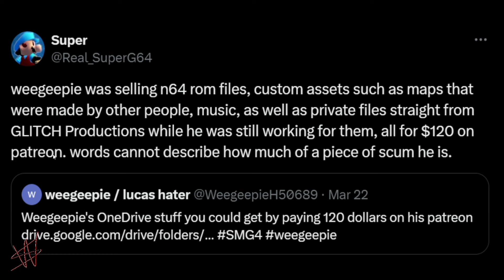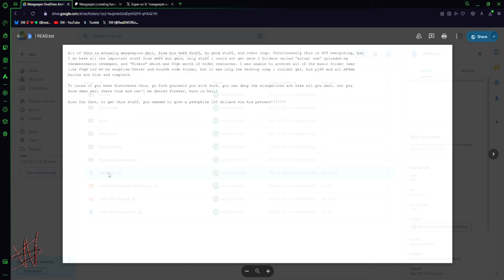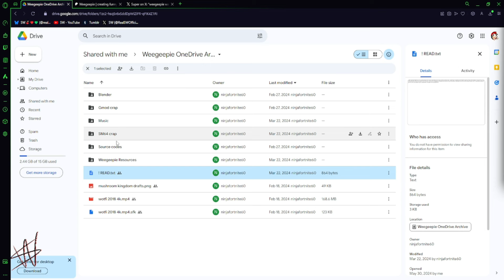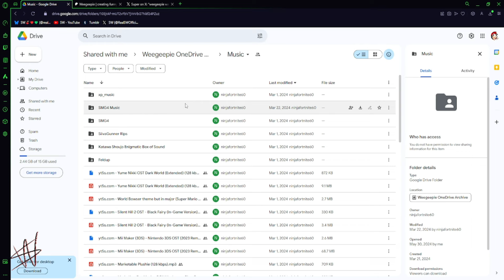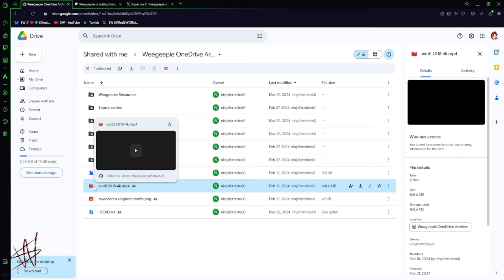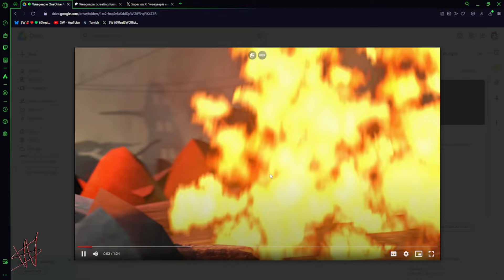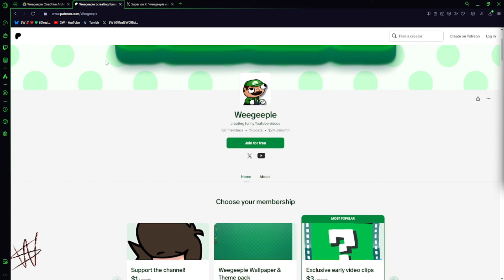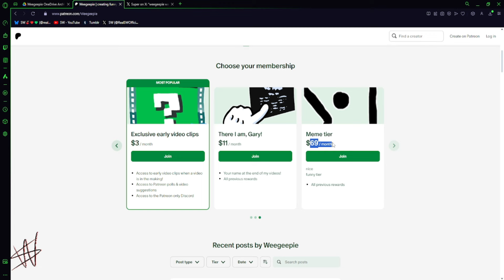SMG4/GLITCH Should Sue Weegeepie...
Imagine selling stuffs that isn't yours for a big bucks, that doesn't sound illegal at all huh?